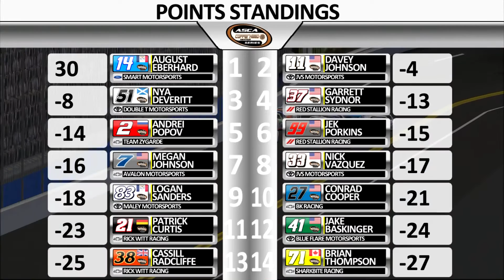NR2003 ASCA Copperhead Amateur Series - S3 - Race 1 - Fresh From Florida 250 at Daytona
The first race of the Copperhead Amateur Series starts out at one of the most demanding tracks. Daytona. Can the drivers survive the 250 miler? Can one of the full-timers get a jump-start on their chase, or will one of the part-timers steal one away? Find out on the ASCA's home channel.